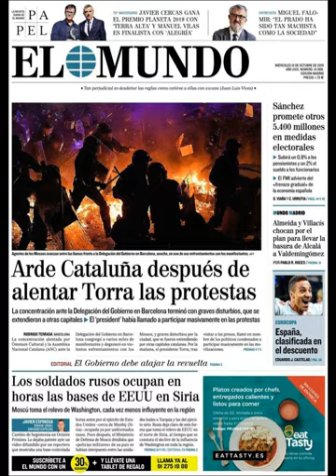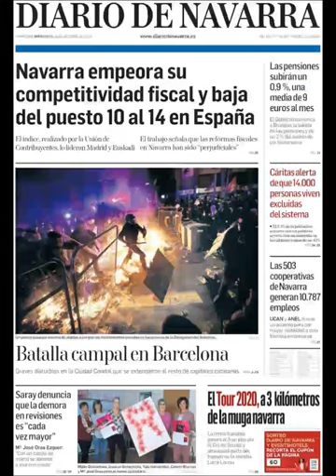Noticias Miércoles 16 Octubre 2019 Titulares Portadas Diarios Periódicos España Spain